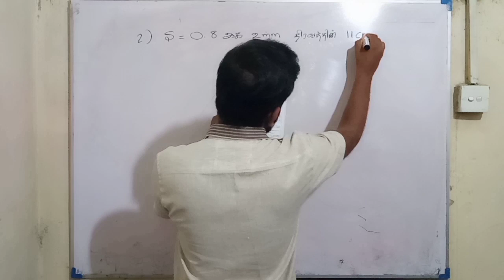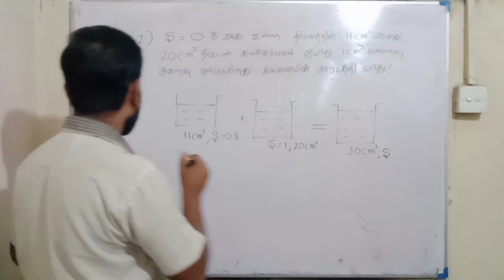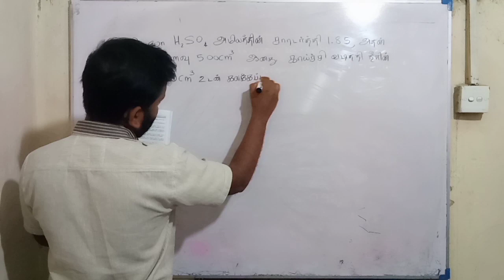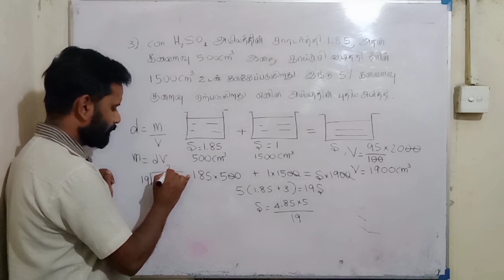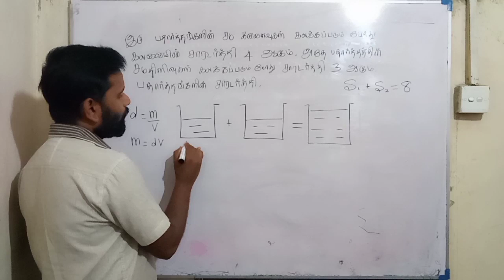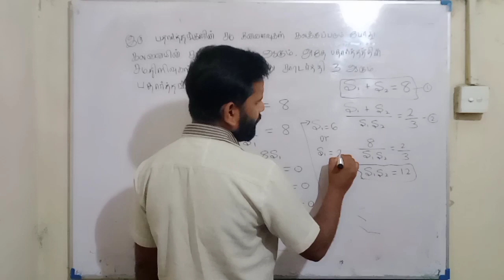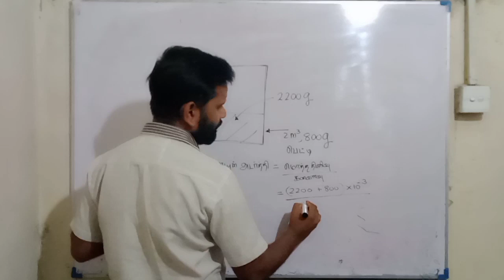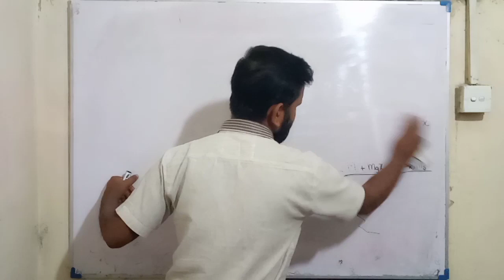Hydro-3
for 2022 batch